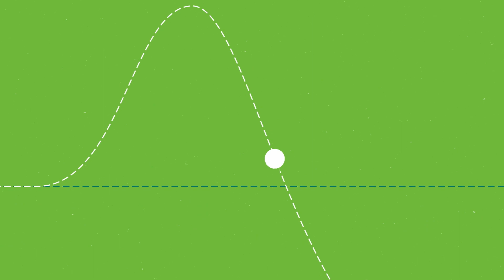9 ways to cut down on alcohol and other drugs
It’s easy to see alcohol and other drugs as a normal part of life. They can be fun, and in some situations, they can give us a sense of confidence. But sometimes once the party’s over, the after-effects can hit pretty hard, especially if alcohol and other drugs are playing a big part in our lives.

If you're a young person aged 12 - 25 looking for support to cut back on alcohol or other drugs or are worried about addiction, find helpful resources on the headspace website ➡️

0:00 How alcohol & other drugs can affect your motivation, sleep & mood
01:12 9 ways to cut back on alcohol or drugs
03:31 Ways to get support